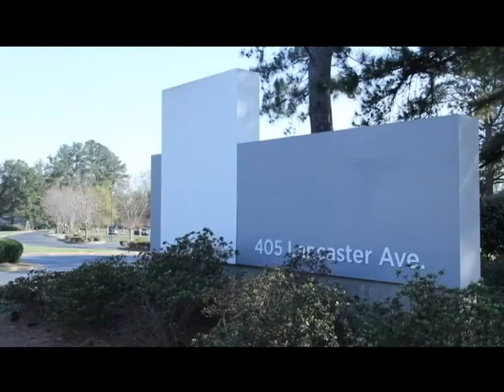Vision 48 News 160404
Vision 48 News Team A for April 4, 2016

Station Manager: Emily Gissendanner
News Director: Tiffany Goff
Producer: James Garcia

Sports Director: Savanna Smith
Marketing Director: Jake Hardin
Social Media Director: Lauren Southards